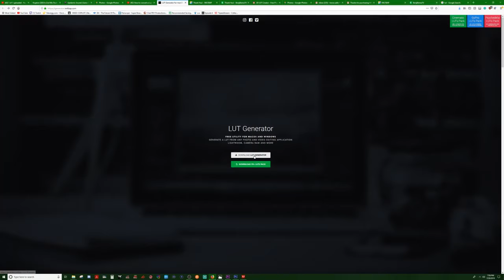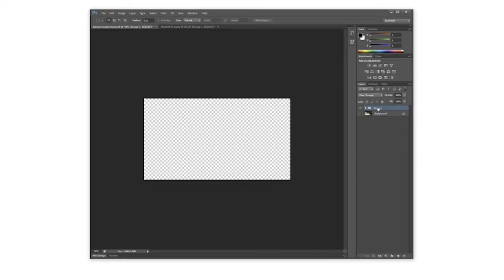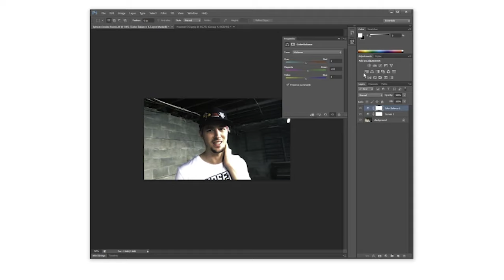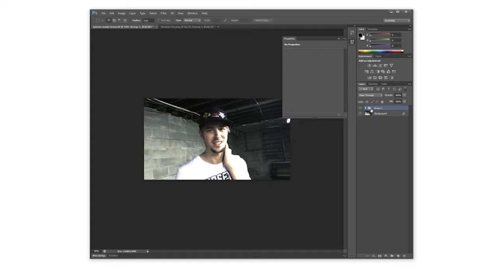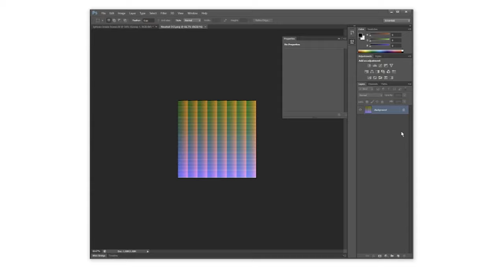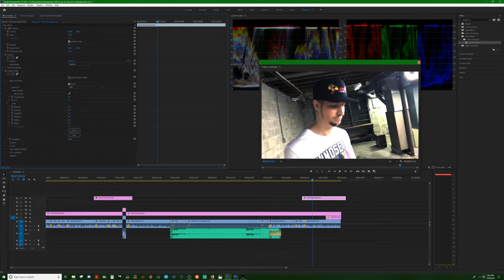Learning how to make your own LUT!